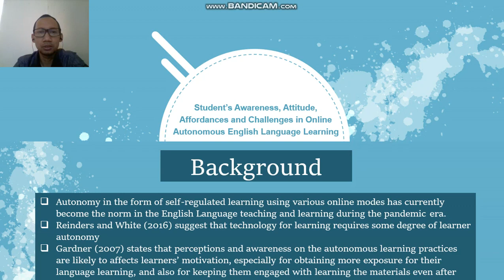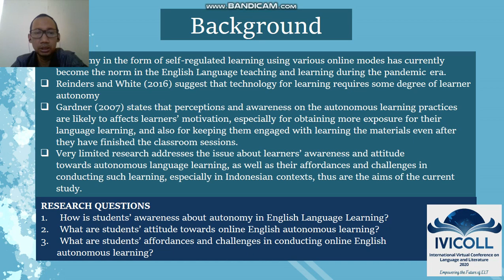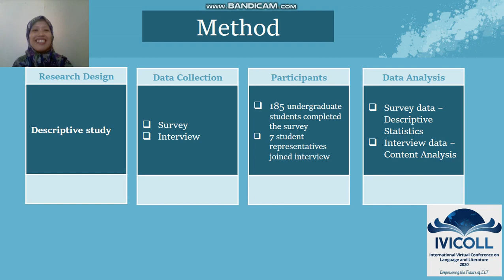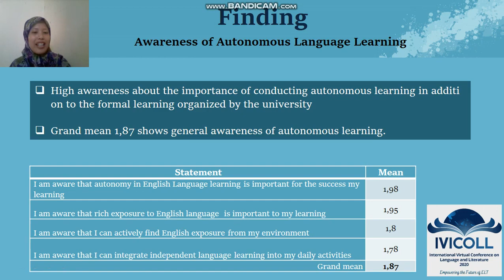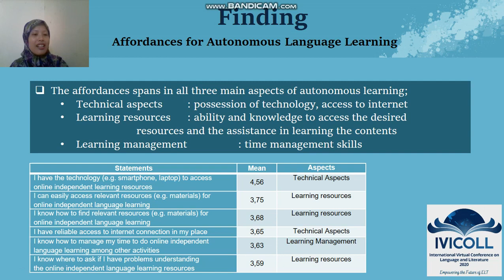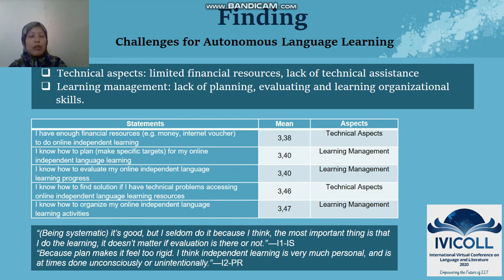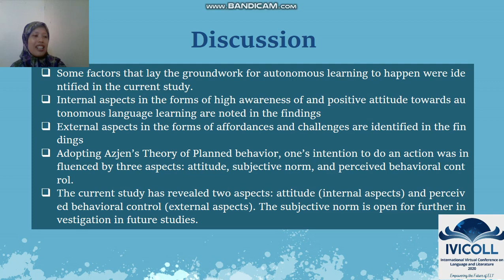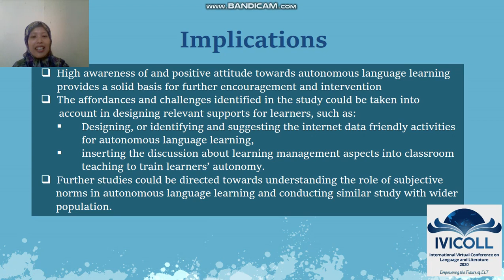Student’s Awareness, Attitude, Affordances&Challenges in Online Autonomous English Language Learning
Nina Inayati*, Dwi Mawan Karifianto, Jarum
Universitas Muhammadiyah Malang

ABSTRACT
 Autonomy in the form of self-regulated learning using various online modes has currently become the norm in the English Language teaching and learning during the pandemic era. However, very limited research addresses the issue about learners’ awareness and attitude towards autonomous language learning, as well as their affordances and challenges in conducting such learning. Thus, this study aims to fill in the literature gap by conducting a cross-sectional survey on English language learners in a renowned private university in Malang, regional Indonesia, triangulated by interview to validate and further confirm and clarify the survey results. 185 students representing the first year to fourth year participated in the survey and seven students selected through cluster random sampling took part in the interview. The collected survey data were analyzed and presented using descriptive analysis and the interview data were analyzed using content analysis. For the findings, first, learners’ awareness of the importance of autonomy in language learning was found to be very high (mean score 1,87 of 2). Following the awareness, analysis of the data about the learners’ attitude towards autonomous learning was found to be generally positive. They reported that autonomous learning, especially those conducted in informal online settings were enjoyable and educative, but that some practical challenges were noted. As such, the next foci of the survey were on the learners’ affordances and challenges during autonomous language learning. The data shows that learners’ affordances span on some technical aspects, learning resources and learning management, while the challenges mostly lie in some technical and learning management aspects. Some implications of the study are then discussed and practical suggestions based on the findings of the current study are offered.